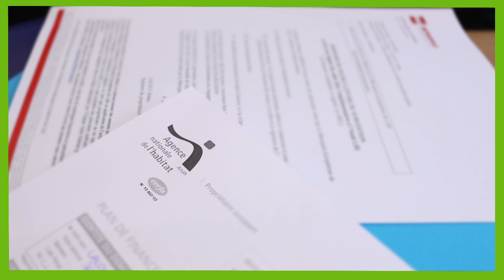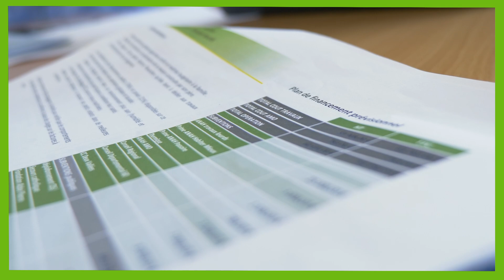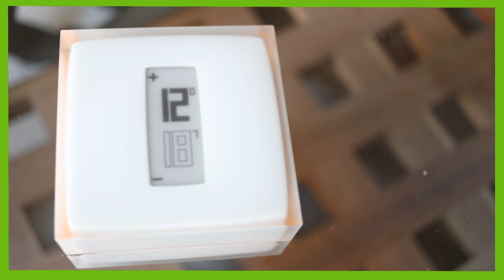Ensemble contre la précarité énergétique avec Réseau Eco-Habitat : un chantier à Haubourdin (Ep.2/2)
Comme 12 millions de Français, M. et Mme Lalout, propriétaires d’une maison à Haubourdin (59), sont confrontés à la précarité énergétique. Leur maison s’est révélée être une véritable passoire énergétique. Comment accompagner les familles les plus modestes dans des travaux de rénovation énergétique ?

Mohamed, responsable rénovation énergétique chez Leroy Merlin et Camille, coordinatrice au sein de Réseau Eco Habitat, association membre du Collectif Stop à l'Exclusion Energétique, ont uni leurs savoir-faire pour agir en "ensembliers solidaires".
Illustration de leur complémentarité sur le volet administratif et financier (2/2)